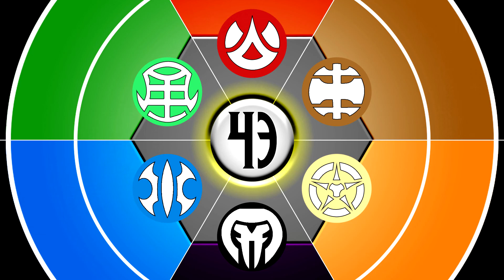Darkest101 Reviews: Bakugan Battle Brawlers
Completely forgot about AniMonth so I had to switch gears in a week and holy hell this was nearly an all nighter but I did it. So uh... Bakugan Brawl?